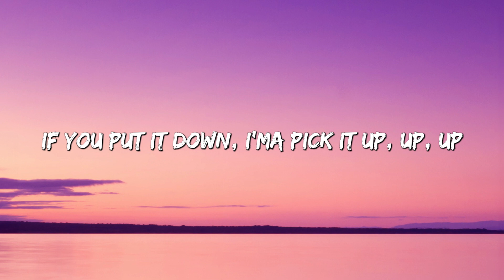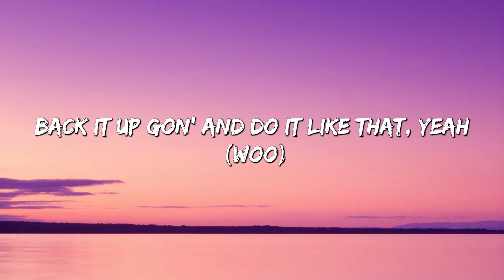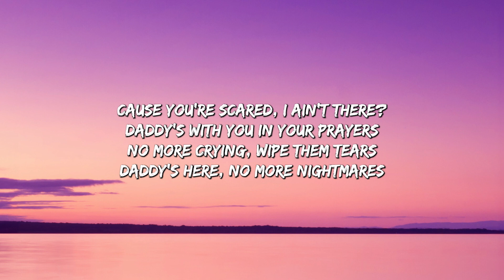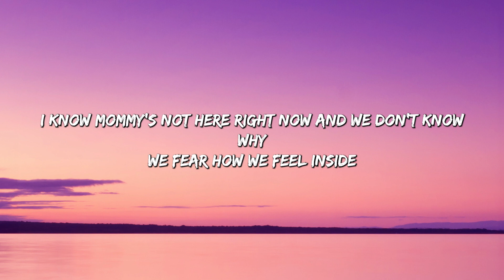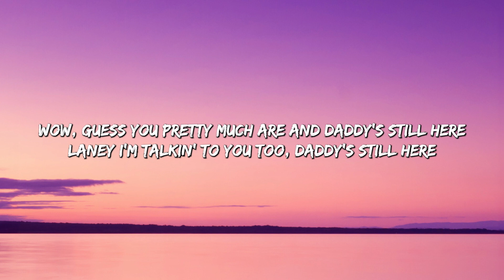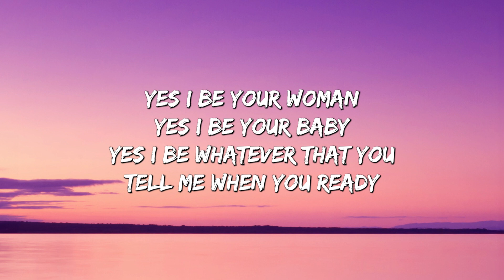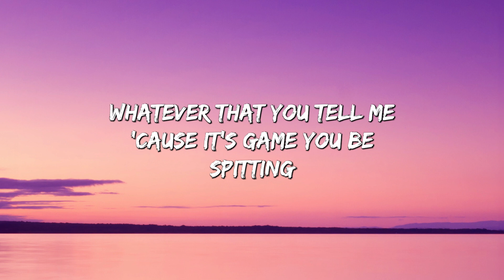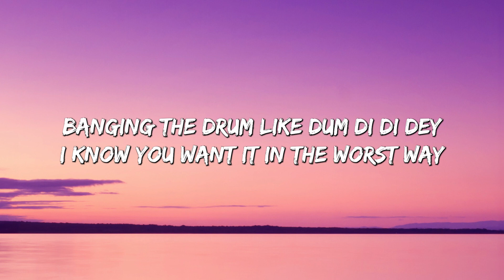Doechii - What It Is (lyrics) || Eminem, David Guetta,... (Mix Lyrics)